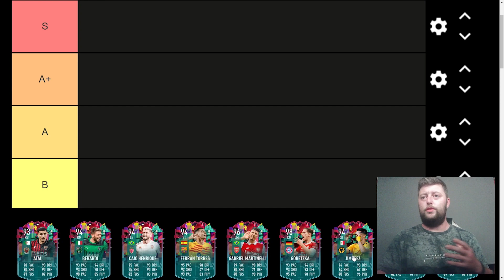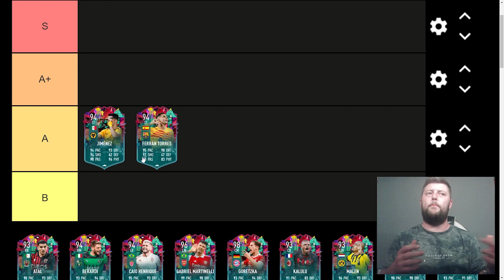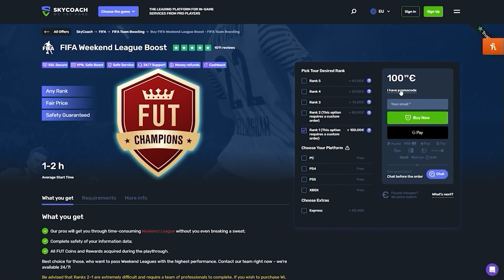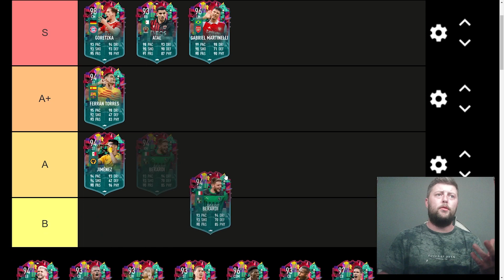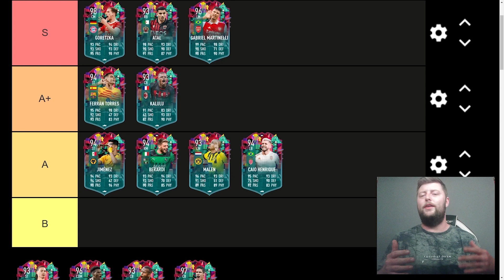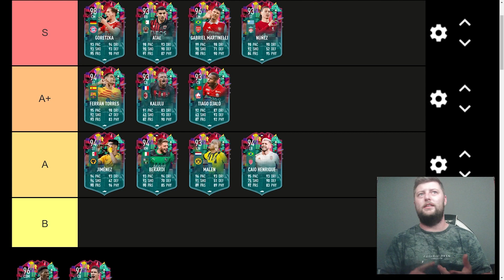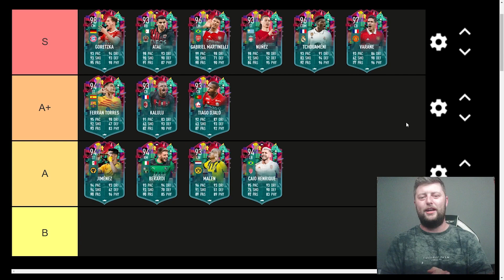Ranking Every Level Up Team 2 in Fifa 23 ⭐ Fifa 23 Ultimate Team Tier List